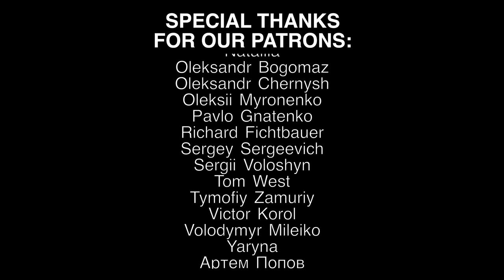Mother, Father and Daughter Singing Beautiful Ukrainian Song!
Tetiana Mazur with her Mother (Natalia) and Father (Ihor) singing together beautiful Ukrainian song - "Chervona Ruta". They accompanied themselves with Ukrainian folk instruments: bandura and sopilka. Front women of B&B project has very musical family =)

❤️ Special thanks for support to our patrons! If you want to be a patron of B&B project, you can do it

It's very important for us!🙏